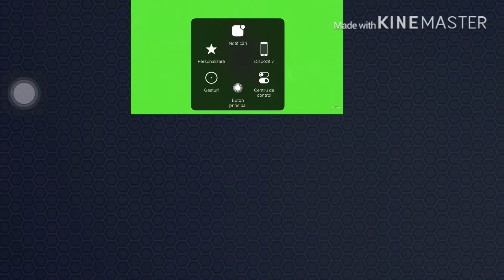Cs go box opening